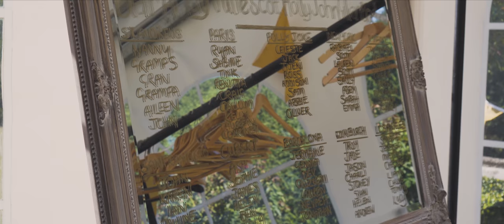Holly ❤ Scott • Wedding Film • Glemham Hall Suffolk • Soulful Reflection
Ipswich, Suffolk wedding photographer and videographer